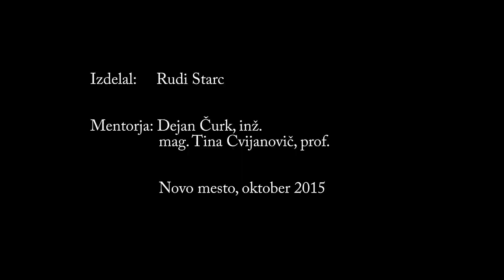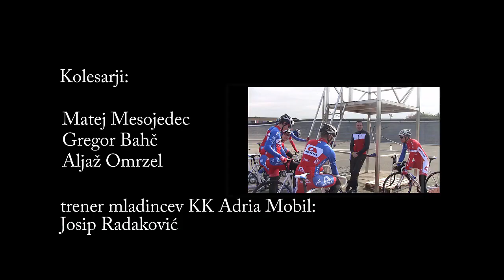Predstavitveni film o dijakih kolesarjih SEŠTG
- Novo mesto, oktober 2015-

Šolski center Novo mesto
Srednja elektro šola in tehniška gimnazija

Mentorja:
-Dejan Čurk, inž.
-mag. Tina Cvijanovič, prof.

Izdelala:
-Rudi Starc
-Dominik Plut

Kolesarji:
-Matej Mesojedec
-Gregor Bahč
-Aljaž Omrzel

Trener mladincev KK Adria Mobil:
-Josip Radaković

Novinarja:
-Grega Redek
-Anja Matoh

Fotograf:
-Gal Pavlin

Snemalci:
-Rudi Starc
-Dominik Plut
-Žiga Troha
-Žiga Besal
-Jani Lovrin

Posebna zahvala velja KK Adria Mobil, trenerju Josipu Radakoviću za pomoč in nasvete pri snemanju.